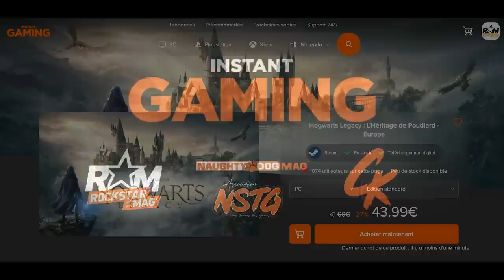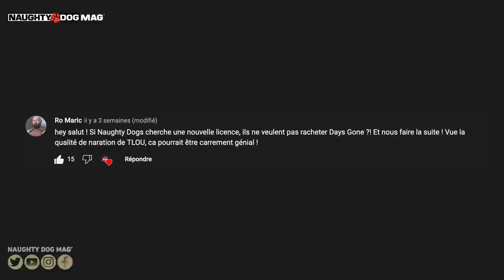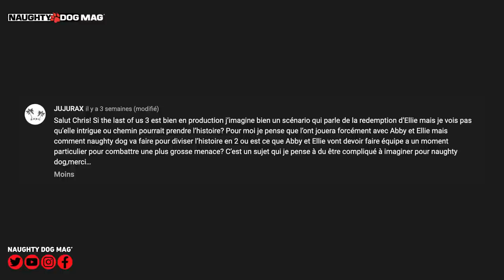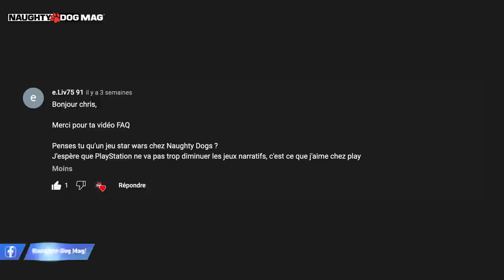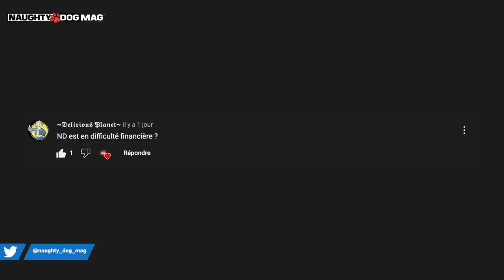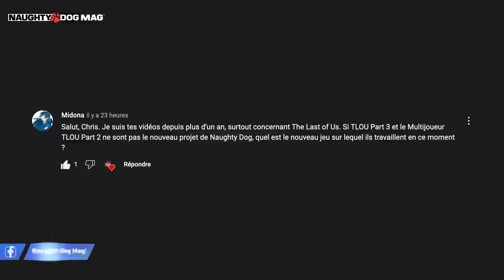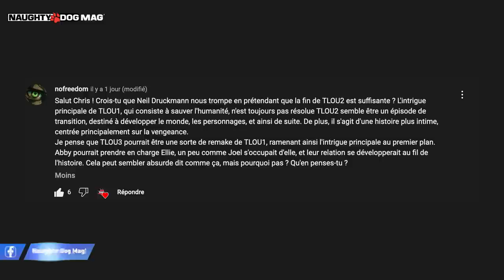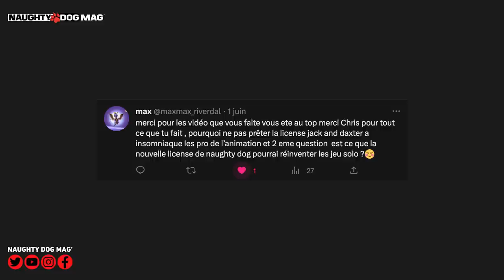VRAI OU FAUX ? NAUGHTY DOG AU SUMMER GAME FEST ? THE LAST OF US FACTIONS POUR 2023 ? Free-TO-PLAY ?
Comme tous les débuts de mois, nouvel épisode de Vrai ou Faux, votre série où l'on répond du mieux que l'on peut à VOS questions ! Au programme de ce weekend :

SOMMAIRE :
00:00 - Partenariat Instang Gaming
00:55 - Générique
01:16 - Intro
01:52 - Naughty Dog pourrait-il racheter la licence Days Gone pour une suite ?
03:01 - Est-ce que le traitement des infectés dans la série TLOU HBO arriveront dans TLOU 3 ?
03:34 - La rédemption d’Ellie pour TLOU 3 ?
04:45 - TLOU Faction sera-t-il free-to-play ?
05:20 - Un jeu Star Wars chez Naughty Dog
05:49 - Où en est le développement de TLOU3 ?
06:14 - Est-ce que TLOU3 pourrait se dérouler pendant les 20 ans avant le premier jeu ?
07:02 - Est-ce qu’il y aura des choix dans TLOU3 comme dans Detroit Become Human ?
07:58 - The Last Of Us Zéro et The Last Of Us 4
08:32 - TLOU Factions sur PS4 ?
08:51 - Naughty Dog en difficulté financière ?
08:59 - Tu y crois à la S02 de TLOU HBO ?
09:36 - Un portage de TLOU2 sur PS5, en version remake comme le premier avec TLOU Part.I ?
11:08 - Le mode Faction sortira-t-il en 2023 ou 2024 ?
11:39 - Le mode Faction sera-t-il un nouveau jeu, en ligne, ou le multi de TLOU2 ?
11:48 - Si TLOU Faction et TLOU3 ne sont pas les nouveaux projets de Naughty Dog, quel est ce projet ?
12:25 - Un TLOU3 inspiré du premier opus avec Abby qui prend sous son aile Ellie ?
14:22 - TLOU 2 sur PS5 contiendra-t-il des bonus ou DLC ?
15:30 - Naughty Dog au Summer Game Fest pour annoncer leur prochain projet ?
15:49 - Pourquoi ne pas confier la licence Jak & Daxter à Incomniac ?
16:36 - Le prochain jeu solo de Naughty Dog pourrait-il révolutionner les jeux solos ?

SUIVRE CHRIS :
_ Facebook :

ROCKSTAR MAG' :
_ Facebook :